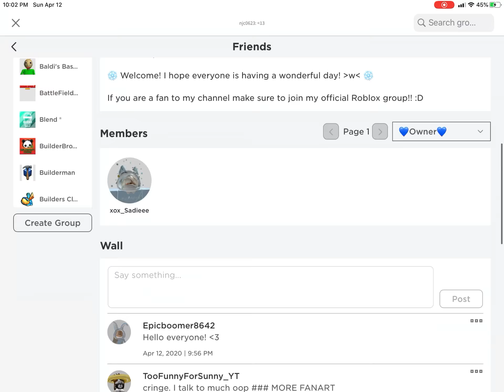I GET TRIGGERD WHEN I CANT JOIN A ROBLOX YOUTUBER LOL